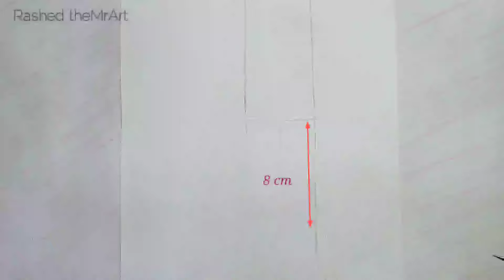Sad girl smoking drawing | How to draw | Smoking drawing tutorial for beginners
A broken girl smoking drawing by pencil. pencil sketch tutorial. how to draw? . easily step by step drawing.

used things-
1.sketch pencil - 2B, 4B, 8B
2. mechanical pencil
3. sketch paper 200 gsm
4. cotton stick for blending
5. tissue paper for smoothies

lets draw.
Girl face drawing. how to draw a girl face. how to draw a cute girl face . smoking girl . sad girl drawing.